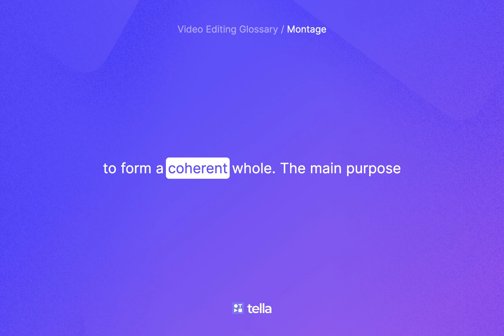What's a Montage | Learn Video Editing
Montage in video editing refers to a technique in which a series of short shots are edited into a sequence to condense space, time, and information. It is a method that involves combining several seemingly disconnected shots, scenes, or sequences to form a coherent whole. The main purpose of a montage is to deliver a lot of information or convey a particular meaning in a short period of time.